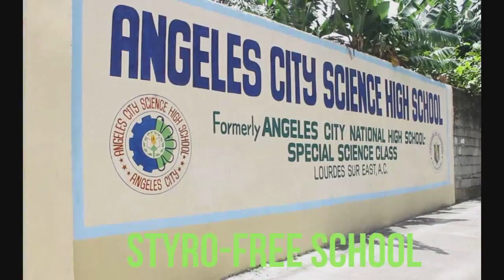PSYSC I Press Play 2014 – "Amazing Steps for the Future!" – ACSci YES-O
Climate change is one of the serious threats facing our time. Undeniably, this calls for a more central and visible part of the society’s response to these challenges. YES-O sees itself in the lead of ACSci’s holistic way of saving the environment in providing fun and interactive ways of experiencing the science and eco way among its members. As the famous saying of Jose Rizal goes, “The youth is the future of the nation”, we aim to turn our little steps into Amazing Steps for the Future.

Science Club Adviser: Mrs. Romina Quilla
Video Editor: Wenver Garcia

Name of Entrants:
Michael John M. Dominguez
Ma. Kristelle P. Tapang
Ryan M. Mungcal
Ma. Jasmin Angela S. Atencion
Napoleon Andrei C. Dizon
John Michael P. Guiao
Angelle Nicole Marie P. Vidal
Jorelle M. Nogoy
Matthew C. Siapno
Hans Y. Sicangco
Joshua B. Naval
Sheangel Kakes S. Morales
Noe Adrian E. Bendicio
Alena Grace M. Tiglao
Noeal Kenneth L. Laluan
Calvin James T. Mensalvas
Ma. Jamiaca Monique G. Ponce
Marione Jose C. Catacutan
Jeanne G. Crisostomo
Francine Icban
Johannes Wenver D. Garcia

Fonts: Bebas Neue

Youth for Environment in School (YES-O)
Angeles City Science High School